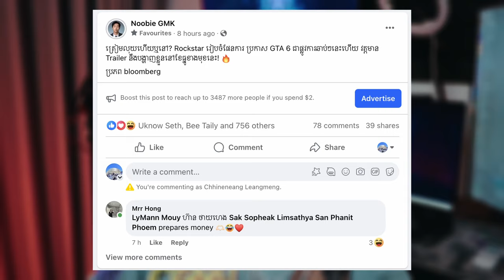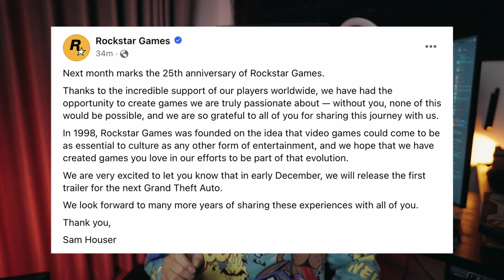ច្បាស់ការណ៍ពី​ GTA 6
Grand Theft Auto 6 Will Reportedly Be Officially Announced This Week, Followed by Trailer Next Month

GTA
GTA 5
GTA VI
GTA 6
ហ្គេមចោរលួចឡាន
ហ្គេមលួចឡាន
ហ្គេម GTA
វត្តមាន GTA 6